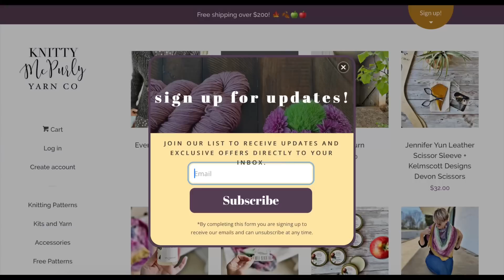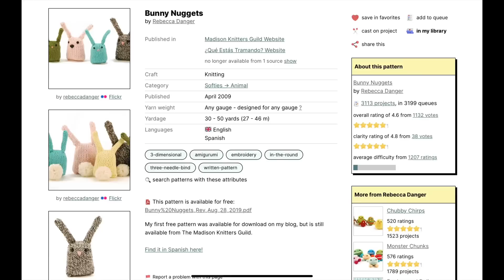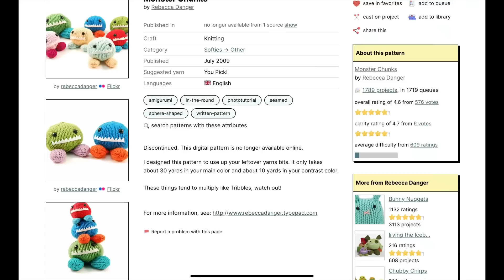Knitty McPurly Podcast Episode 103: Are You Allergic to Wool?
Hello Wonderful Knitters!

Thanks for joining me again this week!  If you would like to share a knitting story on the podcast, please send it to devin AT KnittyMcPurly DOT com.